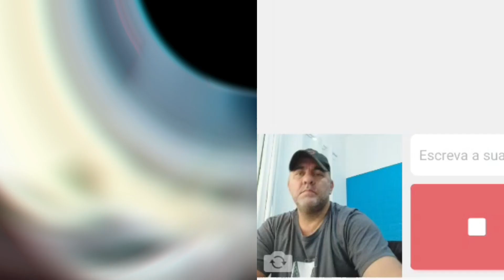Pelatihan Bahasa Indonesia di OMETV !!!!! Anda Tahu Udin? NGAKAK 🤣🤣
Mohon dukung dan Support nya untuk Cedrix Channel agar semangat terus untuk ber kreatifitas
Dalam membuat konten² menarik dan memberikan info terbaru.
Smoga support kalian membawa berkah untuk kita semua.
Terimakasih

 Tidak ada konten seperti gambar, musik & klip yang dibuat / dimiliki oleh kami. Konten ini murni buatan penggemar. Jika Anda (pemilik) ingin menghapus konten ini, silakan hubungi kami terlebih dahulu melalui email di deskripsi saluran dan kami akan menghapusnya dengan hormat. COPYRIGHT DISCLAIMER UNDER SECTION 107 OF THE COPYRIGHT ACT 1976 "Copyright disclaimer under section 107 of the copyright act 1976, allowance is made for "fair us" for purposes such as criticism, comment, news reporting, teaching, scholarship, and research. fair use is a use permitted by copyright statute that might otherwise be infringing. Non-profit, educational or personal use tips the balance in